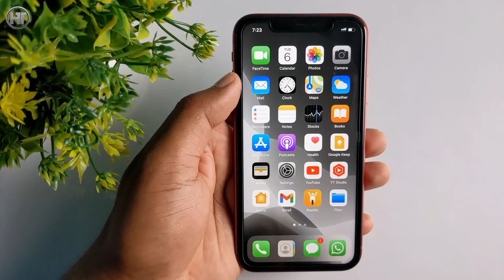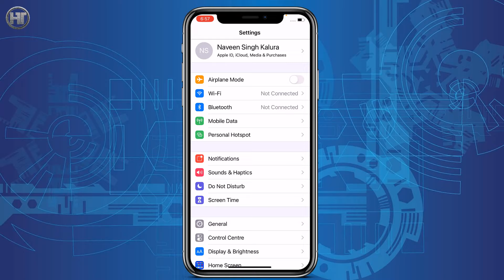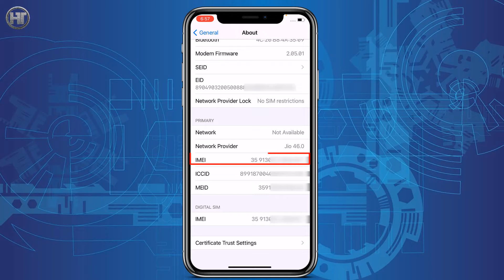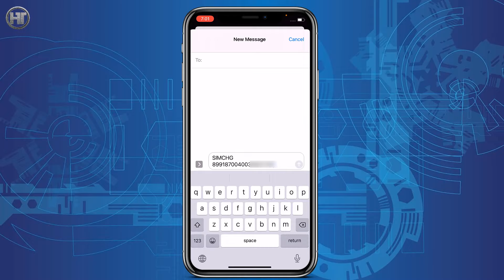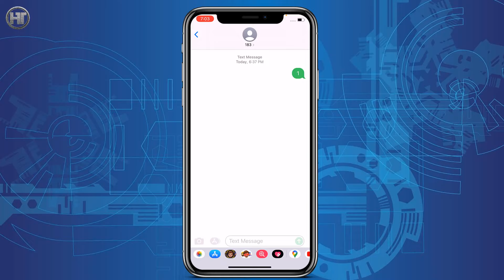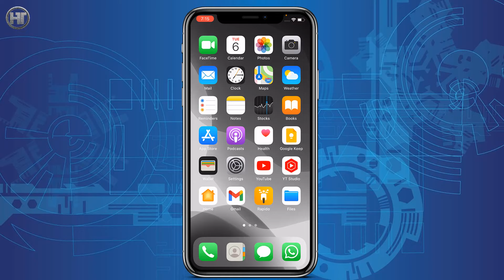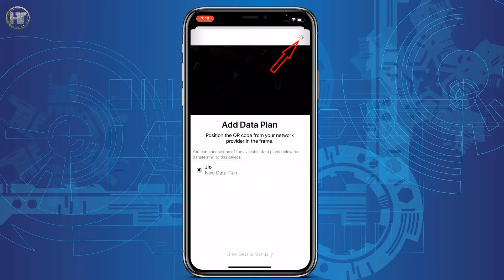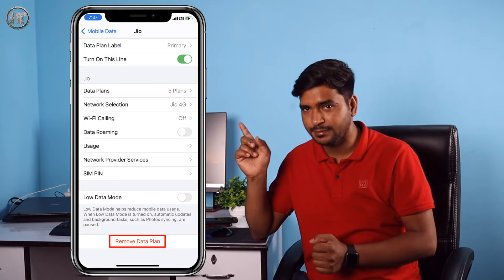Jio eSim Activation | How to Convert Your Jio Physical SIM Card to eSIM Card | Humsafar Tech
Friends, if you also use Jio sim card then in this video you will know how to convert your Jio physical sim card to eSim card.

दोस्तों यदि आप भी जिओ का सिम कार्ड इस्तेमाल करते हैं तो इस वीडियो में आप जानेगे कि अपने जिओ फिजिकल सिम कार्ड को ईसिम कार्ड में कैसे बदलें।

Video Highlights:
00:00 Introduction
01:42 jio esim activation

Frequently Asked Questions:
esim jio activation
e sim kaise activate kare
esim card kaise banaye
how to convert jio sim to esim
jio sim ko esim me kaise convert karen
how to convert your jio physical sim card to eSim card